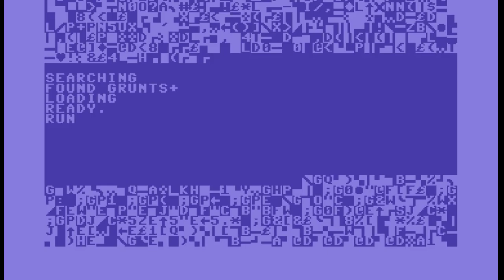C64 Longplay: Grunts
Published: 1989, Binary Zone PD
Programmers: Chris Yates / Alf Yngve